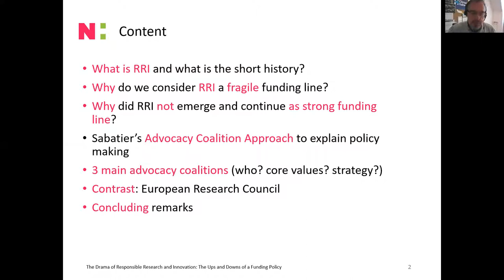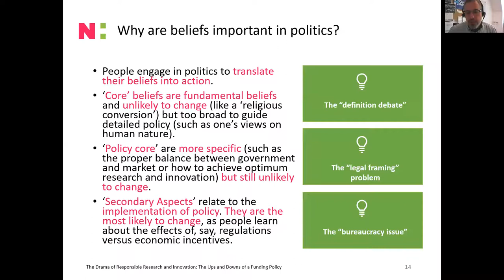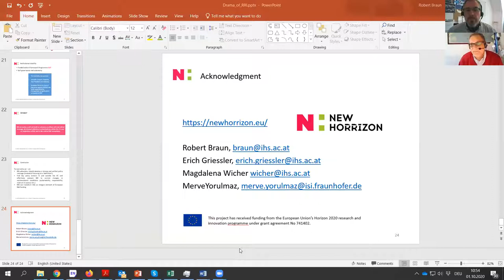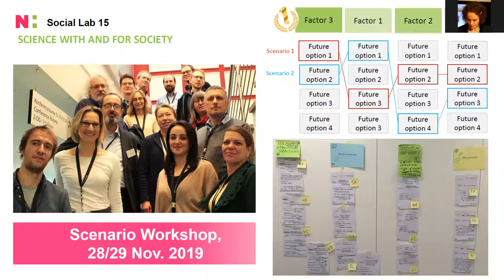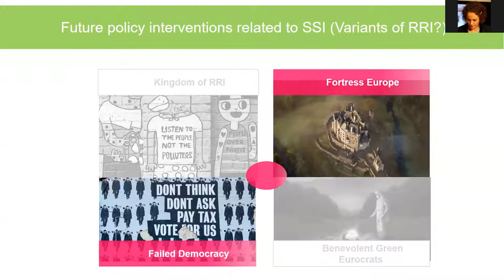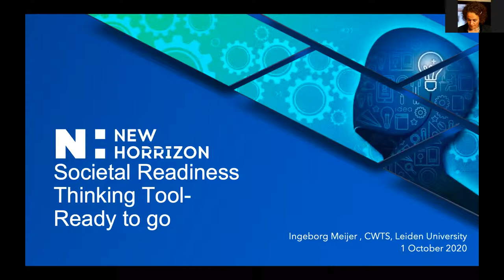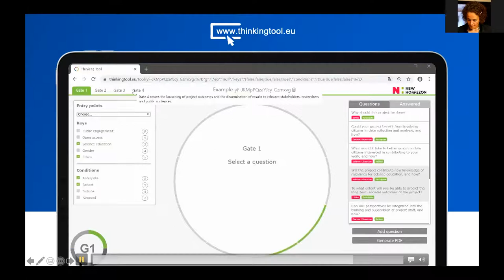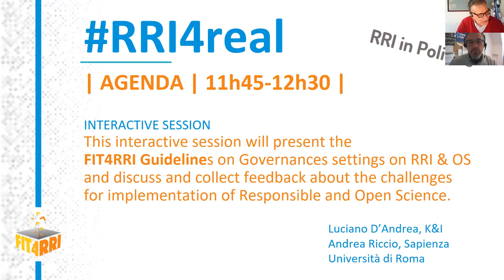FIT4RRI final summit - RRI4real (day3): RRI as a cross cutting issue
This session is part of FIT4RRIs virtual final summit which happened 29. September to 1. October 2020. Topic for day 3 is "RRI in Policies".
Session title: RRI as a cross cutting issue

(Robert Braun, Institute for Advanced Studies; contribution from New HoRRIzon project)

This session provides some insights from the New HoRRIzon project.